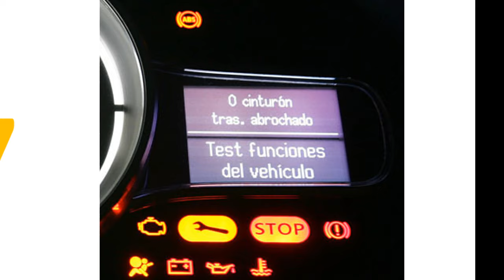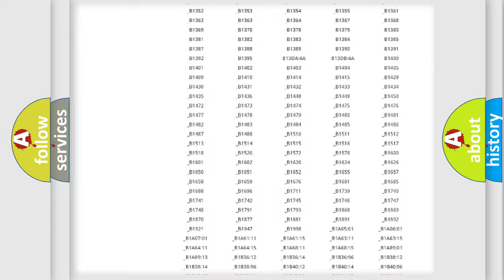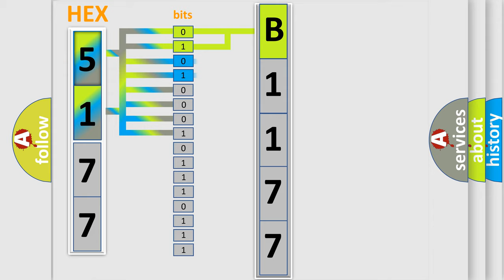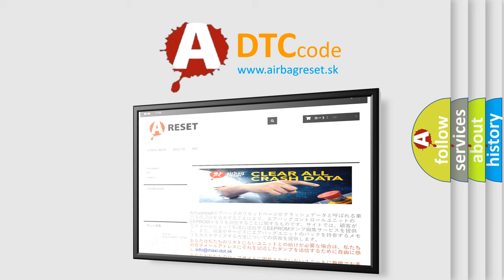DTC Nissan B1177 Short Explanation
Contents:
0:21 Basic DTC analysis according to OBD2 protocol standard.
1:48 Insight into programming
2:58 A diagnostically understandable description of the Diagnostic Trouble Code
3:05 Basic error definition

Make:
Nissan
Code:
B1177
Definition:
Control Module TP System Malfunction
Description:
 lower then or p higher thenlower thenp higher thenlower thenu higher then Possible Causes: lower then or u higher thenlower thenfont higher then (n or a) lower then or font higher then